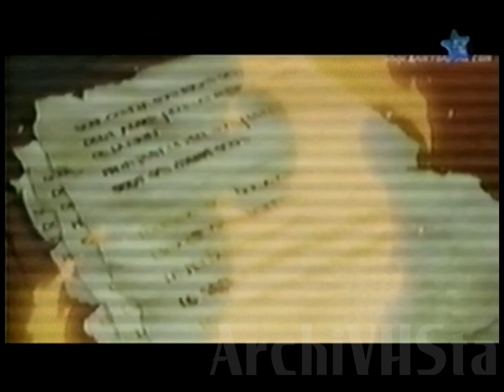El Club del Anime - Opening/Noir (Magic Kids - 2002)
Opening original japones de "Noir" grabado de El Club del Anime, por Magic Kids en el año 2002.

ArchiVHSta Videos

Una página dedicada a compartir videos e información sobre el maravilloso mundo del VHS. Seguinos de nuevo a tu infancia en éste inolvidable viaje...
ArchiVHSta Videos es un proyecto sin fines de lucro, hecho por y para fans.